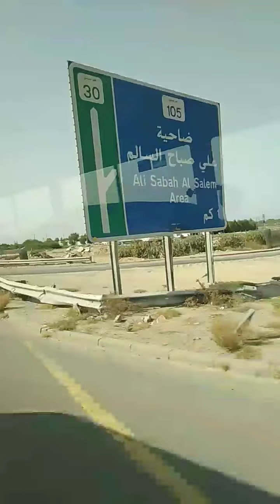Desert travel in Kuwait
Taken on the southernmost part of Kuwait, the Ahmadi Governorate..